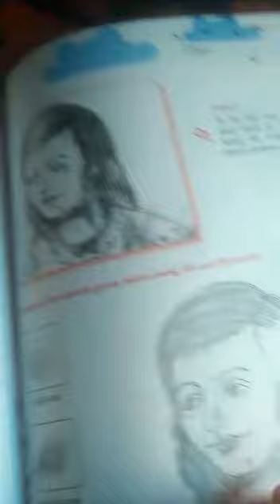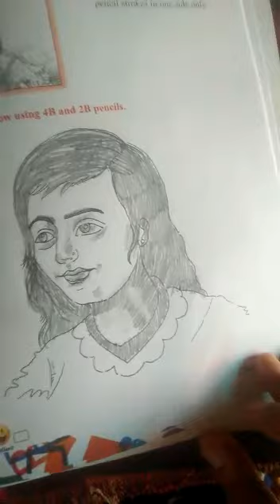7th class drawing portrait